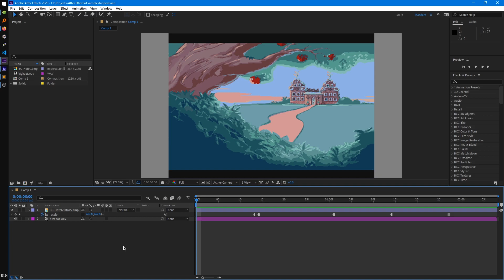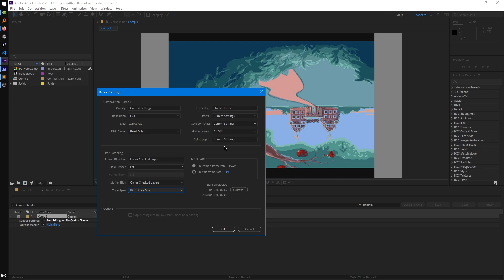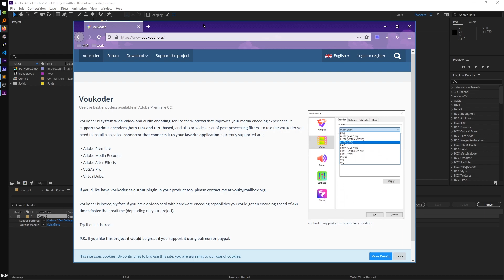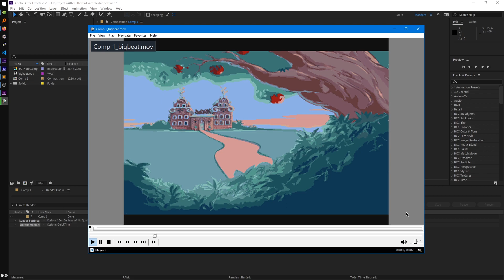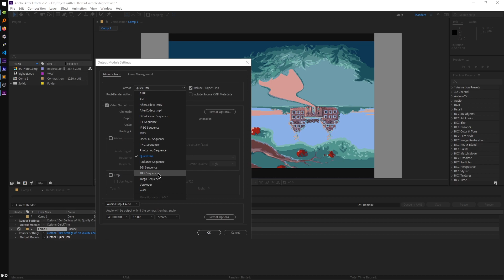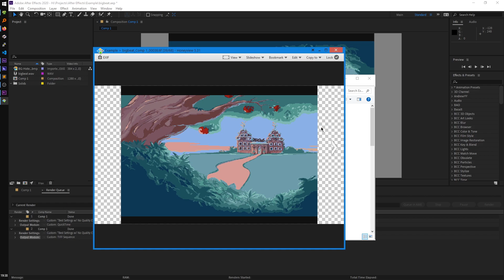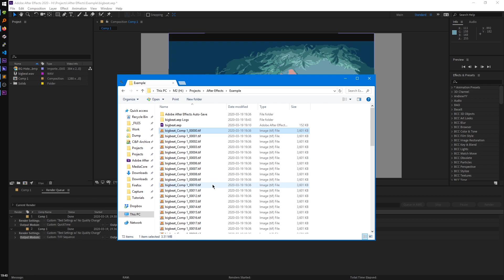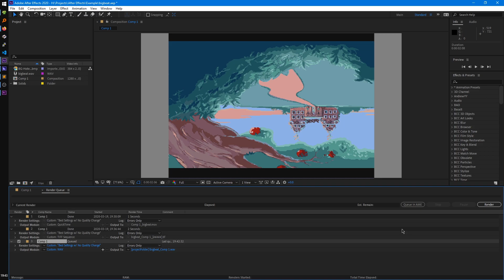Rendering - Beginner's After Effects & YTPMV (Part 11)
Part 11! Ah yes, rendering. And how complex things can get sometimes.

(Apologies for the nonformal technical lanaguage, wanted to try and make things sound simple as possible)

*Note: I've made the last tutorial of this series (example YTPMV workflow) as a livestream, which can be seen here!

Some pros and cons of some render methods:

Lossless, video format render (e.g. MOV)
Pros:
- No quality loss, can have a "golden record" copy
- Can include alpha channel
- Can be used as a proxy or prerender within your project

Cons:
- Large filesizes (uncompressed, mostly)
- Requires an extra step to encode the final video (to a lossy video file) before uploading

Lossless, image sequence render (e.g. TIFF)
Pros:
- Can continue where you left off from if render crashes
- Can replace individual frames of render if you want to change later

Cons:
- Large filesizes (uncompressed)

Lossy, video format render (e.g. MP4)
Pros:
- Small filesizes
- Can easily upload
- Difference from lossless indistinguishable by most

Cons:
- No "golden record" copy
- Quality loss if encoded further (e.g. collab parts)
- If the render crashes, you most likely have to start from the beginning